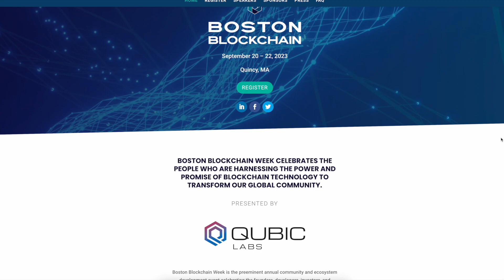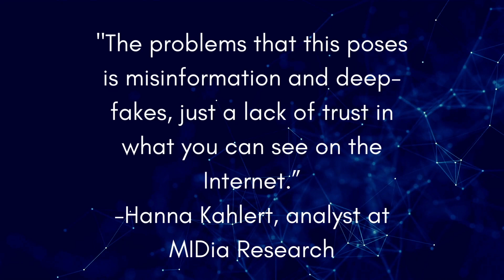How the synergy of AI and blockchain can disrupt the music industry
Welcome to another episode of The Boston Blockchain Beat ! Your #1 source for all things Boston Blockchain News and Education!

QUBIC Labs is excited to present to everyone Boston Blockchain Week 2023 on September 20-22 in Quincy, Massachusetts!

Purchase your ticket now at BostonBlockchainWeek.com

BOSTON BLOCKCHAIN WEEK CELEBRATES THE PEOPLE WHO ARE HARNESSING THE POWER AND PROMISE OF BLOCKCHAIN TECHNOLOGY TO TRANSFORM OUR GLOBAL COMMUNITY.